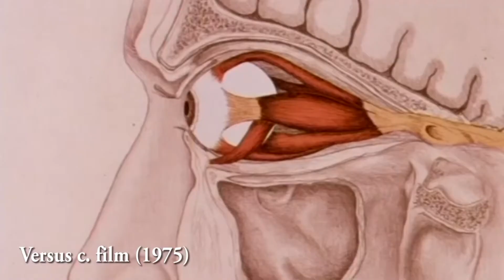InnerSun (BensőNap - Film Lélek Tan) Tímár Péter Film kurzus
INDUL AZ ELSŐ AKADÁLYMENTESÍTETT FILMKÉSZÍTŐ KURZUSUNK A MAFILM-BEN
Hamarosan indul az első akadálymentesített filmkészítő kurzusunk, ha most jelentkezel, kedvezményesen jutsz az előadásokra!

Az Egészséges erotika, a Zimmer Feri, és más kultfilmek alkotója Tímár Péter „akadálymentesített”, hétvégi filmkészítő műhelye, kezdőknek, haladóknak, filmrajongóknak. Ahol az élet a rendező! Ahol a film a valóság…

Az előadássorozattal nem csak betekintést nyerhetsz a filmkészítés gyakorlatába, hanem ott és úgy forgathatsz vele, ahol és ahogy ő forgatta Magyarország első akadálymentesített (látás-, és hallássérült emberek számára is érthető) moziját, a Vakvagányokat.

Az előadók között szerepel még Tóth Judit - Jászai Mari-díjas színművésznő; Koncz Gabriella – Balázs Béla díjas vágó; Gábeli Tamás – a BuSho Nemzetközi Rövidfilm Fesztivál igazgatója és Martonossy László – „Emberi-természet” fotós kollégánk is.

A kurzus első napja: 2015. május 16. szombat.
A tematika Tímár Péter könyvéből épül fel, amely kuriózumnak számít, hiszen csak az év végén kerül majd a boltok polcaira!

Információ és jelentkezés:
Gárdonyi Edit +36/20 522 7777
Sebestyén Anett +36/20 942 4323